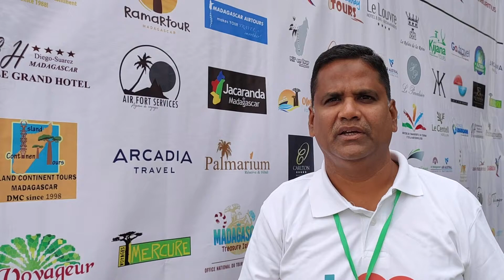Madagascar FAM trip feedback by Aero Travel Services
Madagascar FAM trip organised for 25 Indian Travel agents by KSA enterprises LLP - Best Tourism representation company in India

KSA Enterprise India
KSA Representation India
tourism marketing company
tourism representation company
tourism promotional company
tourism pr agency
travel representation company
tourism representation company in india
tourism representation agency in india
tourism marketing company in india
tourism pr agency in india
tourism pr india
tourism marketing agency in india
tourism promotion agency in india
tourism representation company
travel representation company in india
travel representation agency in india
travel marketing company in india
travel pr agency in india
travel pr india
travel marketing agency in india
travel promotion agency in india
travel representation company
best tourism representation company in india
best tourism marketing company in india
best tourism promotion company in india
best travel representation company in india
best tourism pr agency in india
travel pr agency
travel marketing company
travel promotion company
Fam trip
fam tour
fam tour organiser
tourism fam trip
tourism familirisation trip
tourism FAM trip organisers
FAM trip organisers
FAM trip arrangements
FAM trips from india
FAM trips india
familiarization trip
fam trip india
familiarization tour
travel agent fam trips